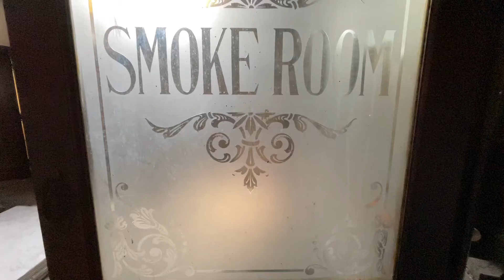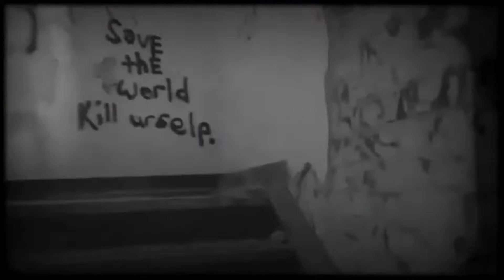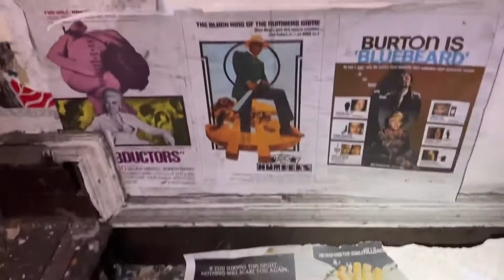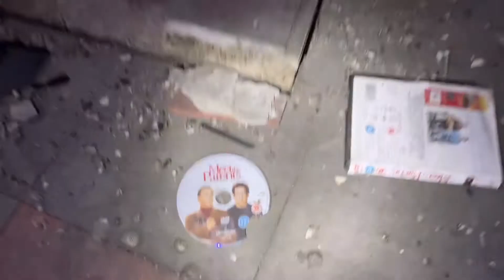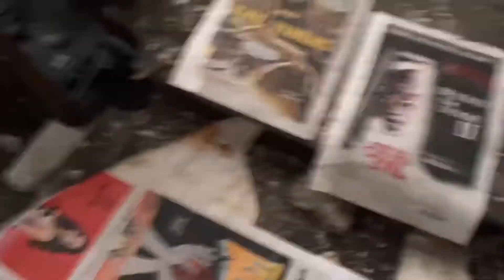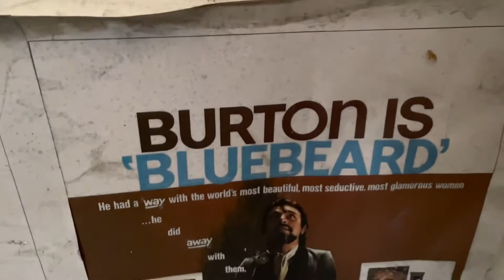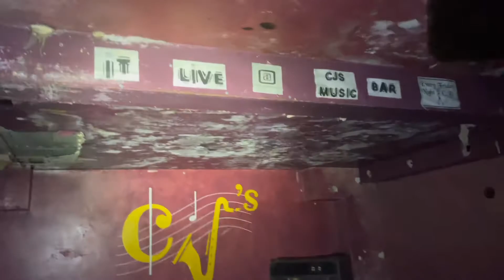ABANDONED PUB AND NIGHT CLUB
After been indoors for many weeks we decided to head out and explore two abandoned old property’s one been an old pub due for demolition and another old night club with an unexpected guest still left behind both these properties are due to be demolished and I do not recommend visiting has there both very dangerous.